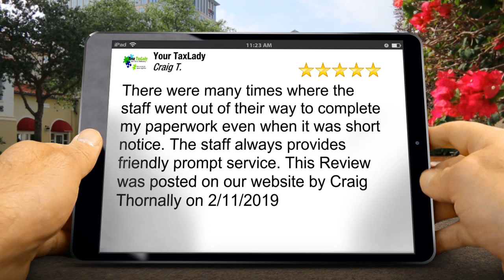BEST Accounting Firms in Colo Springs | Excellent 5 Star Reviews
New Review

Review by Craig Thornally

There were many times where the staff went out of their way to complete my paperwork even when it was short notice. The staff always provides friendly prompt service. This Review was posted on our website by  Craig Thornally on 2/11/2019
 Craig Thornally, Please Post Your Review On:
Your TaxLady
401 Windchime Pl
Colorado Springs CO
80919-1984